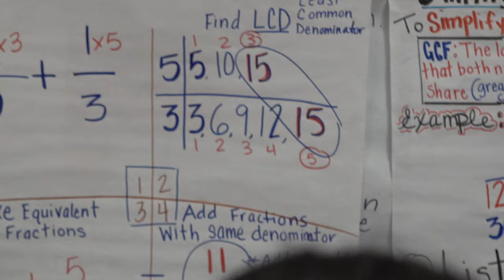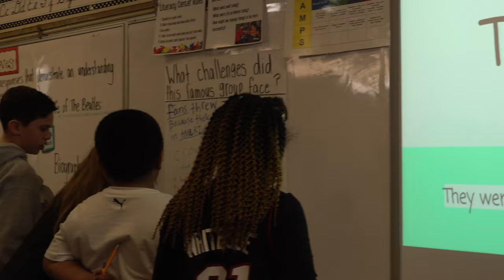Texas Commission of Education visits ECISD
A proud moment for Ross Elementary yesterday, when Texas Commission of Education Mike Morath visited the school and stopped into a few classrooms. Superintendent of Schools, Dr. Scott Muri, talked about the visit and the excitement of getting to show off some of the good things happening in Ector County ISD.